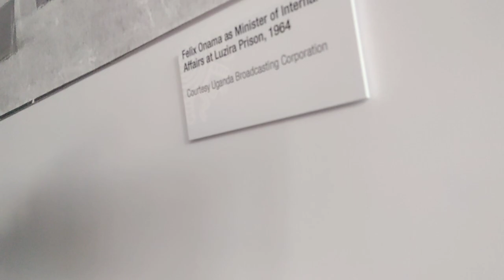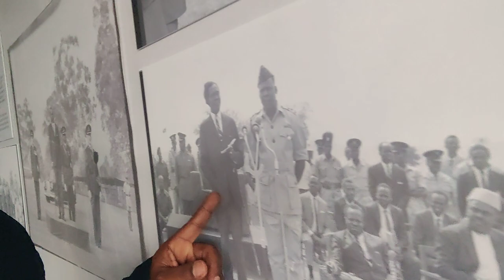My best Uganda@60 photo exhibit . Felix Onama is the single picture of Ugandas independence.